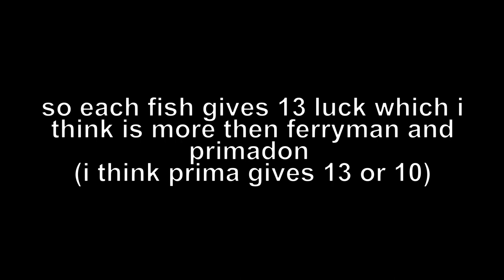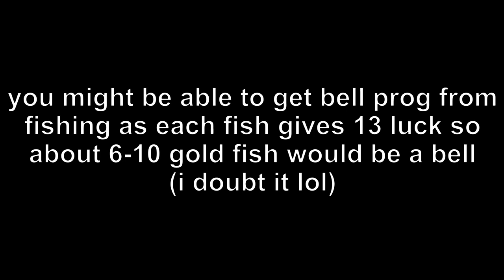Safest way to get luck! | Deepwoken